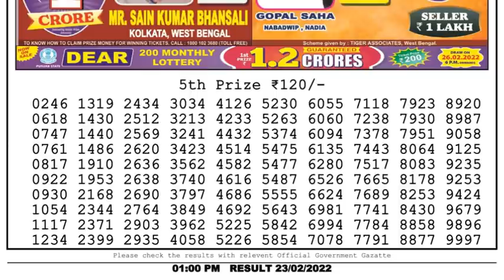Nagaland Lottery Sambad Result | Dear Lottery